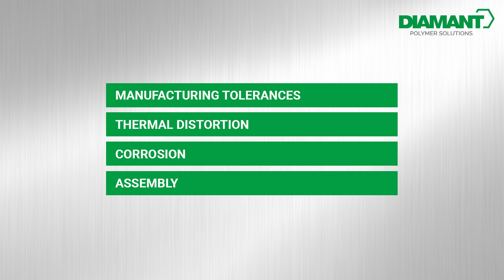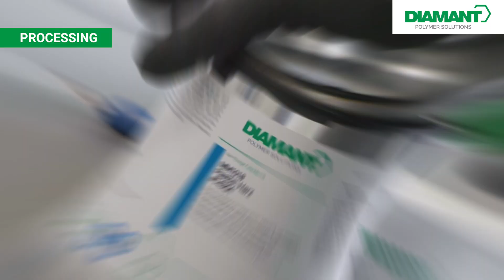100% gap compensation in steel and bridge construction | MM1018 P - The Liquid Shim®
In this video, you will learn all about MM1018 - The Liquid Shim® - a highly filled metal polymer with general building authority approval, which was developed for the full-surface and force-fit compensation of inaccuracies and unevenness between metal elements. The Liquid Shim® is perfectly suited for use in head plates, bridge bearings, crane runway and rail guides, and steel components. Thanks to its high dimensional stability, it is also suitable for prestressed connections. In this video, you will learn how The Liquid Shim® works and how it is already used in more than 1,000 structures worldwide.

If you're looking for an effective way to eliminate inaccuracies and unevenness between metal elements, then DIAMANT's MM1018 - The Liquid Shim® is the perfect solution. Watch the video now to learn more about MM1018 and how you can use it.

Do you have questions, or maybe already ideas how to use MM1018 - The Liquid Shim® in your projects?